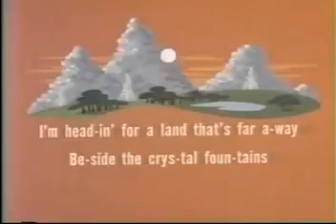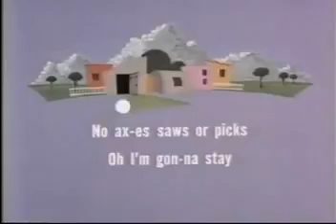Hobo's Holiday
Directed By:
Seymour Knietel
Song:
The Big Rock Candy Mountain